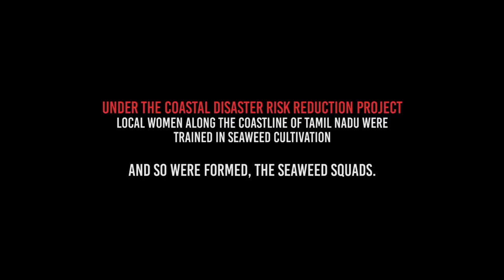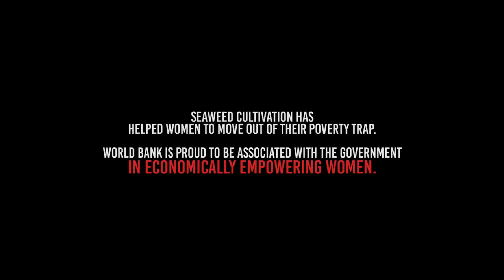India’s Seaweed Squads Boost Women’s Incomes and Confidence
- Seaweed cultivation has become a source of income and livelihood for women living in Tamil Nadu’s coastal communities. After learning modern seaweed farming, local fisherwomen formed Seaweed Squads to harvest the previous marine commodity. Thanks to their new job, local women have increased their income and bargaining power – and become role models within and outside their fishing communities.